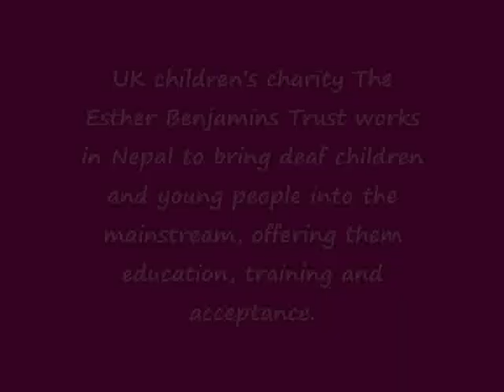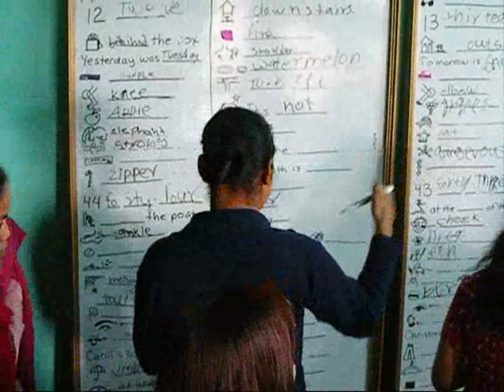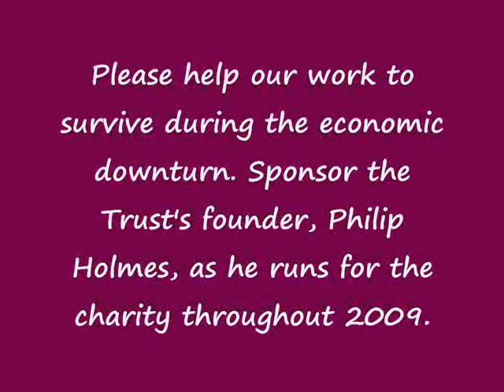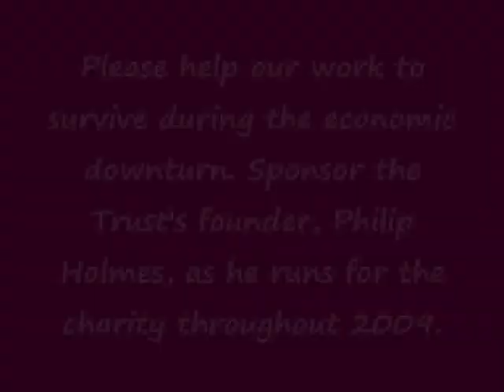Deaf students and child trafficking survivors learn English in an integrated lesson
The Esther Benjamins Trust helps integrate deaf children and young people into the mainstream. This film is of an English lesson where the class is comprised of students who are deaf and others who are able-bodied but survivors of child trafficking.